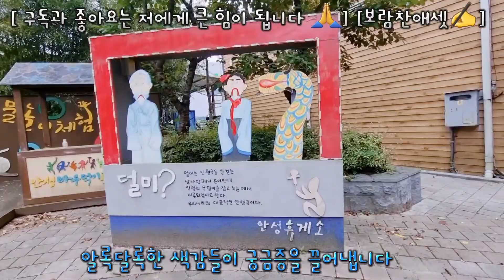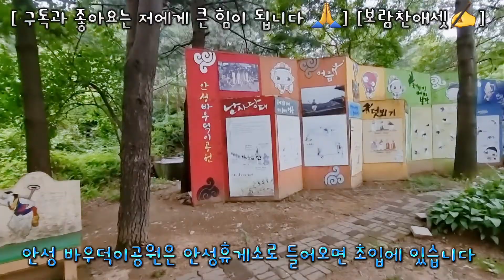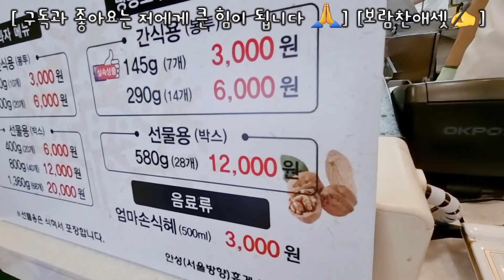안성휴게소 상행 서울방향 (안성바우덕이공원, 포토존)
서울로 올라가는 길.
쎄쎄쎄형제들이 배고픔을 호소하여 우연찮게 들린
안성휴게소 상행 서울방향
안성바우덕이공원이 있어서 몸 쫌 풀었습니다.
포토존도 있고요
시간보내기 괜찮은 곳 같아요^^